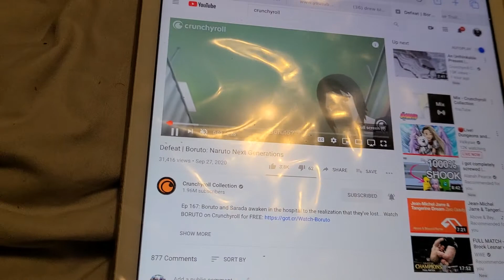DEFEAT BORUTO NARUTO NEXT GENERATION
U can't always win every one loses sometimes, but overall the good guys always win at the end its part of growth ask naruto and Sasuke